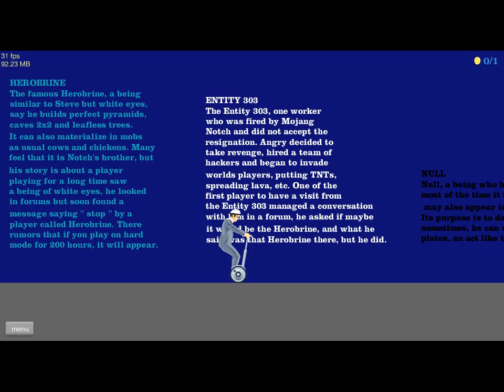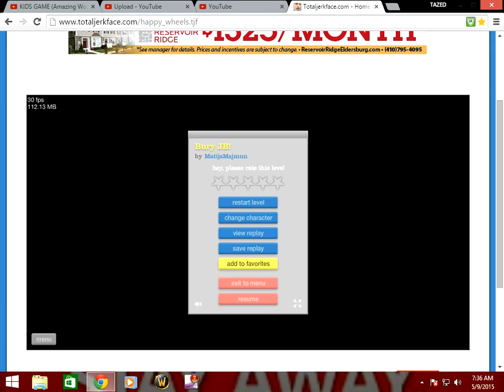lets play happy wheels #35 / HEADSHOT!